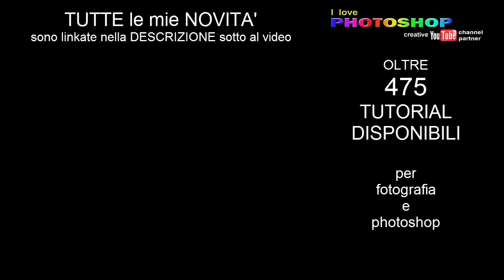Photoshop tutorial italiano - Compito a casa ep 8, photoshop corso youtube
Photoshop tutorial italiano compito a casa ep. 8. Invia i tuoi lavori alla email indicata all'inizio del video e saranno commentati da Luciano Boschetti, fotografo, fondatore del canale tematico "I love photoshop" con centinaia di tutorial photoshop italiano. e fotografia tutorial italiano.

*QUI IL LINK al tutorial da applicare
 per COMPITO a CASA ep 8

"Scoprire photoshop" - Autore Luciano Boschetti,
 tutorial creativi ed esclusivi per photoshop